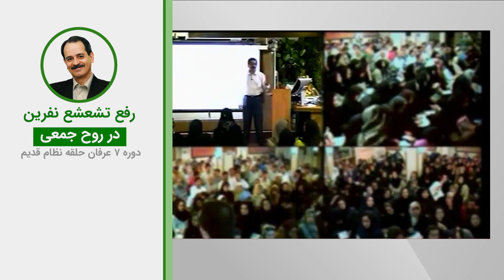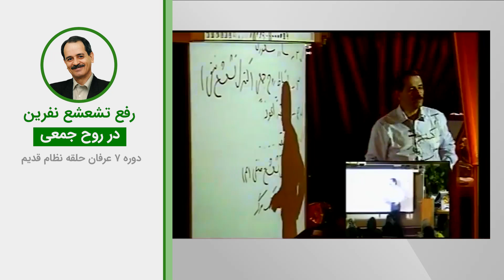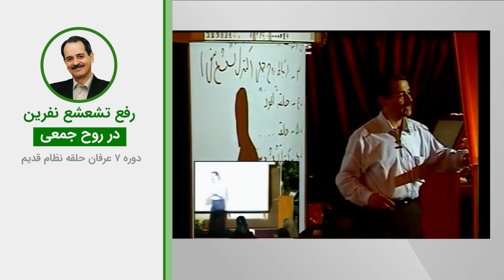رفع تشعشع نفرین در روح جمعی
ویدیوهای دروس موضوعی نظام قدیم عرفان کیهانی حلقه (آکادمی طاهری) از سری دروس ارائه شده در دهه هشتاد خورشیدی توسط محمدعلی طاهری می‌باشد. این ویدیو بخش کوتاهی از جلسه ششم دوره هفت نسخه یک نظام قدیم عرفان کیهانی حلقه است. شما می‌توانید بقیه مباحث مطرح شده در این جلسه را در پلی لیست مربوطه دنبال بفرمایید.